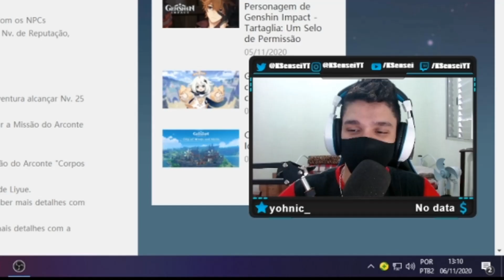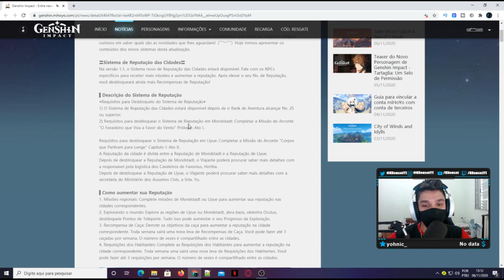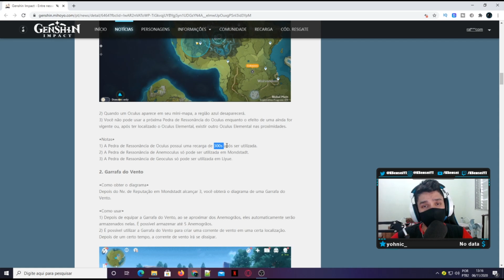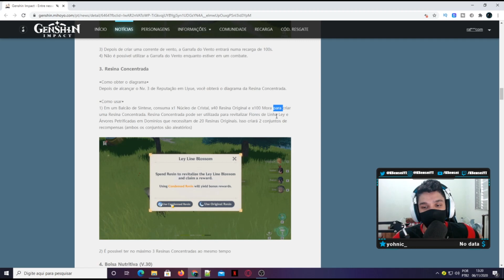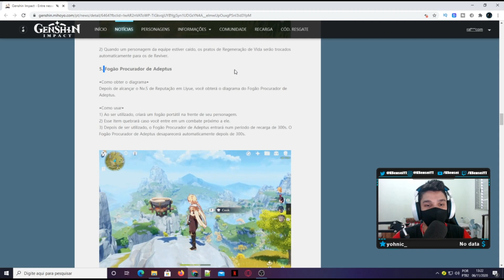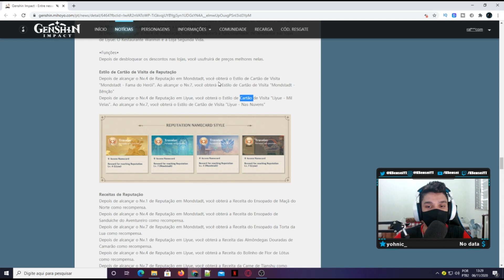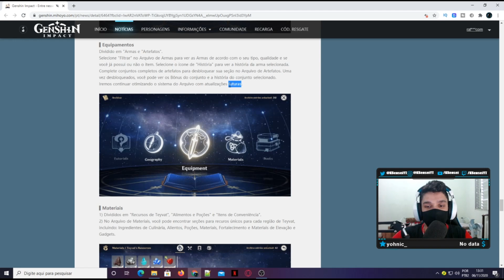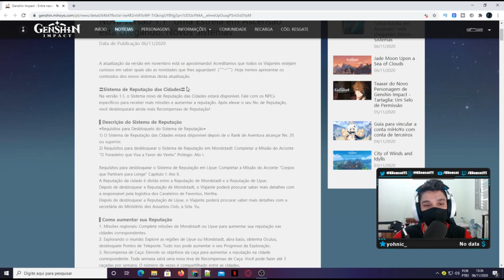Mais coisa nova foi CONFIRMADA no Patch 1.1! Genshin Impact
Quer manda um trocado pro Bruxo?